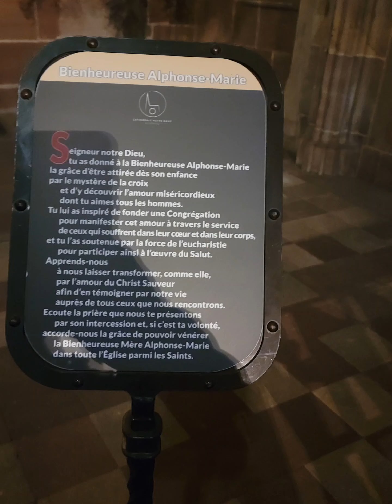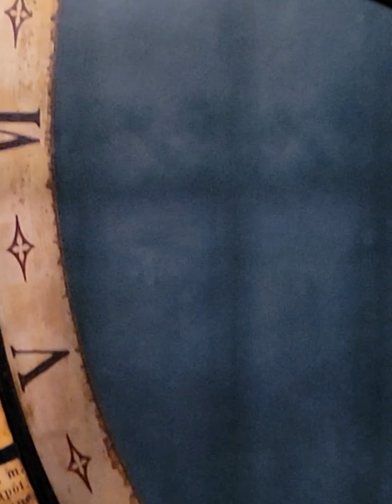Colmar, Strasbourg 2021